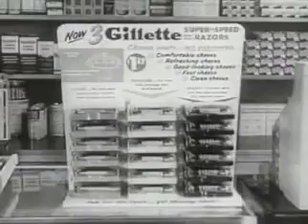PEE WEE REESE SHAVER COMMERCIAL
Pee Wee Reese is telling the viewers how great Gillette razors are. The razor comes in different versions, depending on the thickness of the beard. Roy Campanella is also featured in the ad.

For more information on vintage pop culture, from the 1950's, 1960's & the 1970's, you might enjoy visiting TV TOY MEMORIES